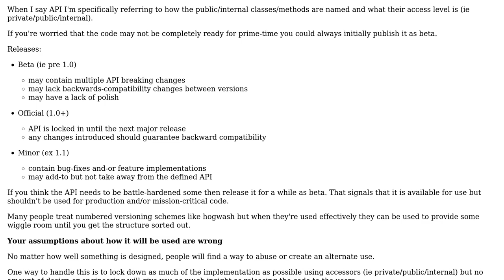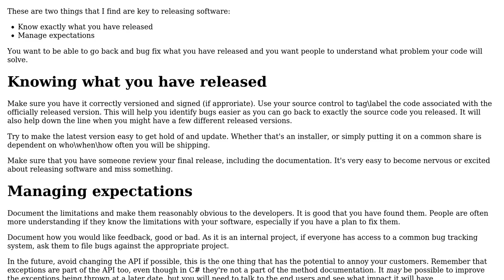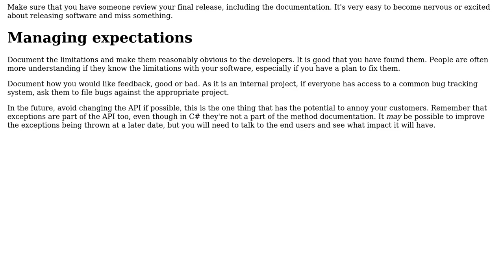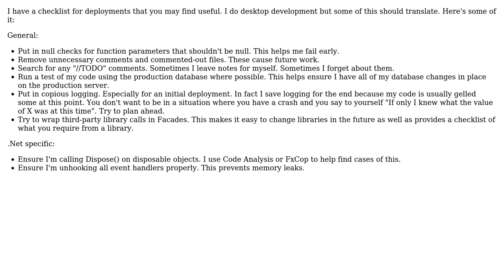Software Engineering: Shipping my first class library. Any gotchas I need to be aware of?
With thanks & praise to God, and with thanks to the many people who have made this project possible! | Content (except music & images) licensed under CC BY-SA | Music | Images & others | With thanks to user user2023861 user Steve user paul user Mr. JavaScript user Evan Plaice and the Stack Exchange Network Trademarks are property of their respective owners. You are responsible for your own actions.